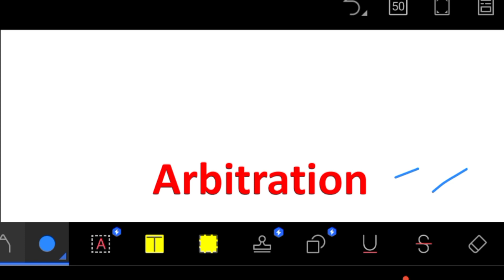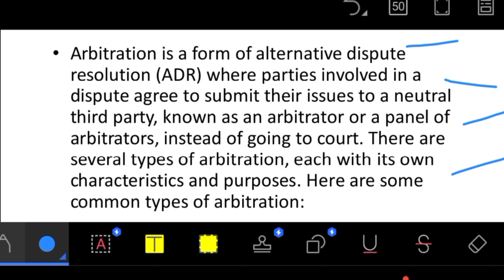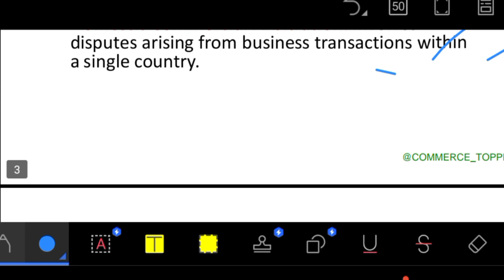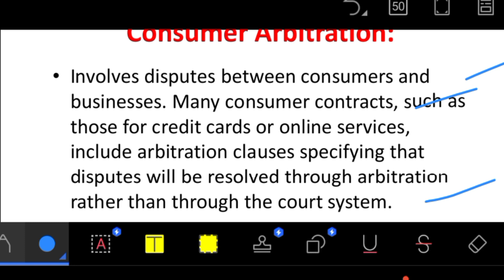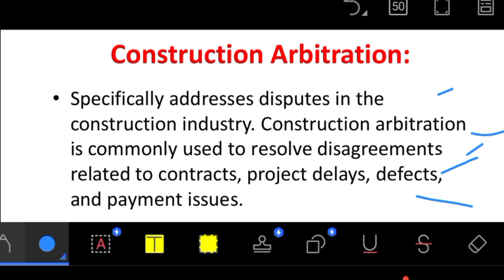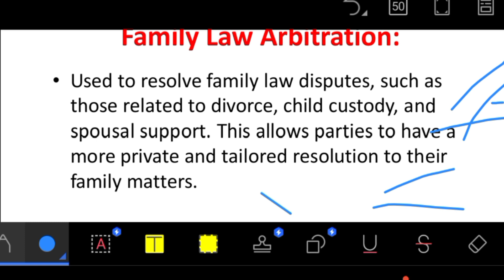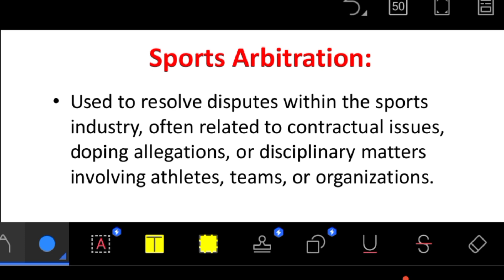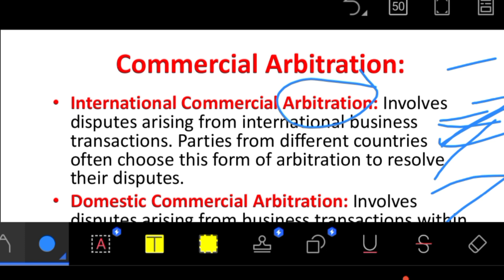TYPES OF ARBITRATION || INDUSTRIAL DISPUTE